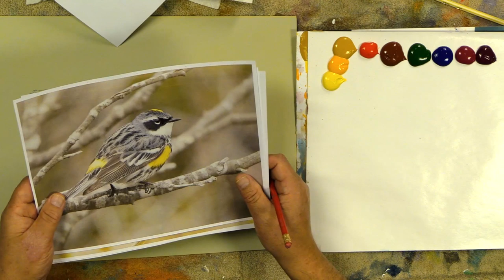Warbler and Roses with Heritage Acrylics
Learn how to paint with acrylics. This is a sample of the format that we use to teach an online course.